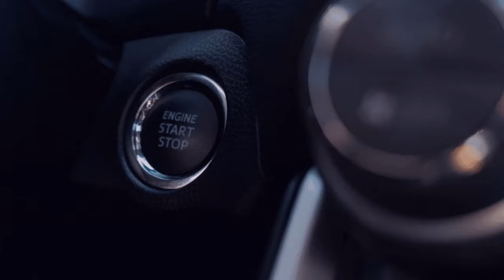Suchen und Finden I💚🚜[FS22/LS22] [Silverrun - Forest] [Mulitplayer/GER] 🆔1️⃣0️⃣